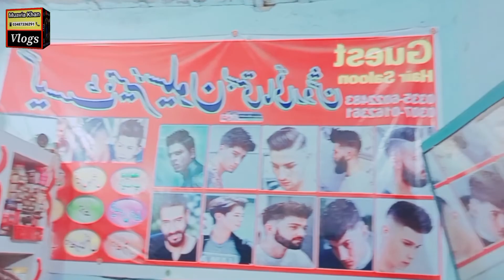bacche ki Zubaan niklai.....?